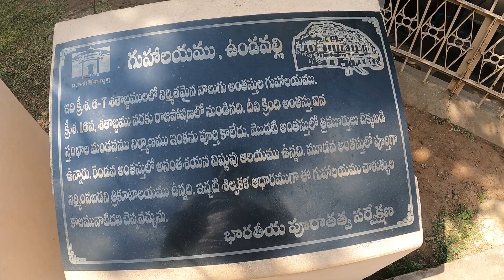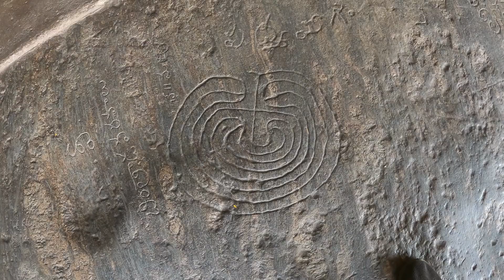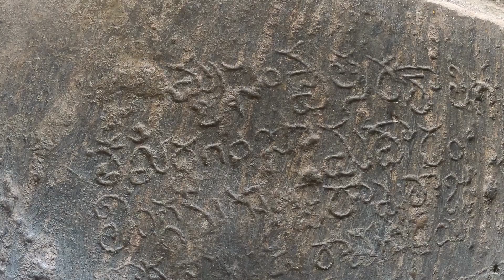anantha padmanabha swamy temple vijayawada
మా ఛానెల్‌కు స్వాగతం! ఈ వీడియోలో, భారతదేశంలోని ఆంధ్ర ప్రదేశ్‌లోని విజయవాడకు సమీపంలో ఉన్న పురాతన ఉండవల్లి గుహలకు మనోహరమైన ప్రయాణంలో మేము మిమ్మల్ని తీసుకువెళుతున్నాము. ఈ రాక్-కట్ గుహ దేవాలయాలు శతాబ్దాల చరిత్ర మరియు ఆధ్యాత్మికతను ప్రదర్శించే బౌద్ధ మరియు హిందూ వాస్తుశిల్పాల యొక్క ప్రత్యేకమైన మిశ్రమం.

🔍 ఉండవల్లి గుహల యొక్క విశేషమైన లక్షణాలను మేము వెలికితీసినప్పుడు మాతో కలిసి వాటిని అన్వేషించండి:

🏛️ అనంతపద్మనాభ గుహ: హిందూ మరియు బౌద్ధ అంశాలతో కూడిన క్లిష్టమైన శిల్పాలతో అలంకరించబడిన ఆకట్టుకునే నాలుగు-అంతస్తుల గుహ దేవాలయాన్ని కనుగొనండి.

🕉️ ఏకశిలా విగ్రహం: భారతదేశంలోని అతి పెద్ద ఏకశిలా విగ్రహం సాక్షిగా, శ్రీమహావిష్ణువు ఆదిశేషుడు సర్పంపై పడుకుని ఉన్న భారీ వర్ణన.

📜 చారిత్రక ప్రాముఖ్యత: ఈ ప్రాంతంలో బౌద్ధమతం నుండి హిందూమతంలోకి మారడం మరియు గుహలను ఆకృతి చేసిన సాంస్కృతిక ప్రభావాల గురించి తెలుసుకోండి.

🌟 ఆర్కిటెక్చరల్ అద్భుతం: గుప్తుల కాలం నాటి నిర్మాణ నైపుణ్యం మరియు కాలపరీక్షకు నిలిచిన అత్యద్భుతమైన హస్తకళను చూసి ఆశ్చర్యపడండి.

🏞️ సుందరమైన పరిసరాలు: కృష్ణా నది దృశ్యాలు మరియు పచ్చని ప్రకృతి దృశ్యాలతో గుహల చుట్టూ ఉన్న సుందరమైన అందాలను ఆస్వాదించండి.

📷 క్షణం క్యాప్చర్ చేయండి: ఉత్కంఠభరితమైన శిల్పాలు, శిల్పాలు మరియు ప్రశాంతమైన వాతావరణాన్ని క్యాప్చర్ చేయడానికి మీ కెమెరాను తీసుకురావడం మర్చిపోవద్దు.

ఈ అద్భుతమైన ప్రయాణంలో మాతో చేరండి మరియు ఉండవల్లి గుహల యొక్క గొప్ప చరిత్ర మరియు ఆధ్యాత్మికతలో మునిగిపోండి. మీరు చరిత్రను ఇష్టపడే వారైనా, యాత్రికులైనా లేదా ప్రశాంతమైన తిరోగమనం కోసం వెతుకుతున్న వారైనా, ఈ గమ్యస్థానం ప్రతి ఒక్కరికీ అందించడానికి ఏదైనా కలిగి ఉంటుంది.

మీరు ఈ వీడియోను ఆస్వాదించినట్లయితే, దయచేసి మరిన్ని ప్రయాణ మరియు చారిత్రక అన్వేషణ కంటెంట్ కోసం మా ఛానెల్‌ని ఇష్టపడండి, భాగస్వామ్యం చేయండి మరియు సభ్యత్వాన్ని పొందండి. దిగువన వ్యాఖ్యానించండి మరియు మీ అనుభవాల గురించి లేదా ఉండవల్లి గుహల గురించి మీకు ఏవైనా ప్రశ్నలు ఉంటే మాకు తెలియజేయండి. వీక్షించినందుకు ధన్యవాదాలు!

In this video, we take you on a fascinating journey to the ancient Undavalli Caves, located near Vijayawada in Andhra Pradesh, India. These rock-cut cave temples are a unique blend of Buddhist and Hindu architecture, showcasing centuries of history and spirituality.

🔍 Explore the Undavalli Caves with us as we uncover their remarkable features:

🏛️ Anantapadmanabha Cave: Discover the impressive four-story cave temple adorned with intricate carvings, featuring both Hindu and Buddhist elements.

🕉️ Monolithic Statue: Witness one of India's largest monolithic statues, a colossal depiction of Lord Vishnu reclining on the serpent Adishesha.

📜 Historical Significance: Learn about the transition from Buddhism to Hinduism in this region and the cultural influences that shaped the caves.

🌟 Architectural Marvel: Marvel at the architectural prowess of the Gupta period and the exquisite craftsmanship that has stood the test of time.

🏞️ Scenic Surroundings: Enjoy the scenic beauty surrounding the caves, with views of the Krishna River and lush landscapes.

📷 Capture the Moment: Don't forget to bring your camera to capture the breathtaking sculptures, carvings, and the serene atmosphere.

Join us on this incredible journey back in time and immerse yourself in the rich history and spirituality of the Undavalli Caves. Whether you're a history enthusiast, a traveler, or simply looking for a peaceful retreat, this destination has something to offer everyone.